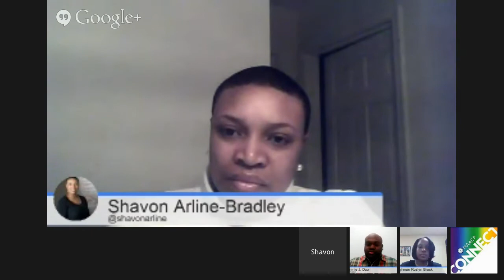Health Care and Social Justice - ACA Marketplace